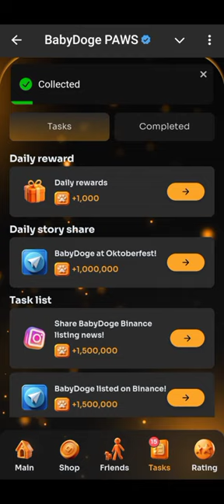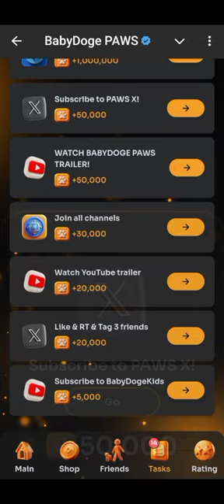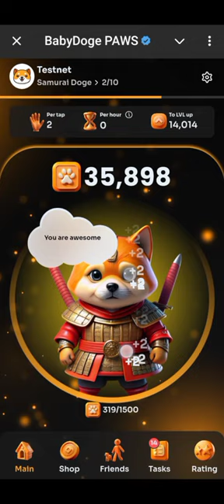BabyDoge PAWS | Tap To Earn, Gather Paws , Boost Your Passive Income | New Telegram Crypto Bot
🎉 Join the BabyDoge PAWS Clicker adventure!

 🌟 Earn 10k PAWS as a welcome bonus
🌟 Get 25k PAWS with Telegram Premium